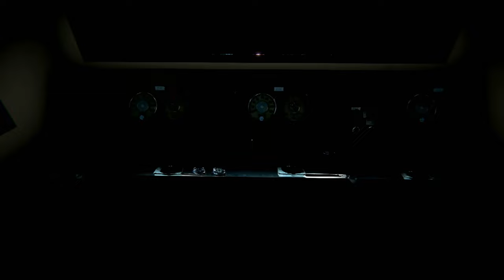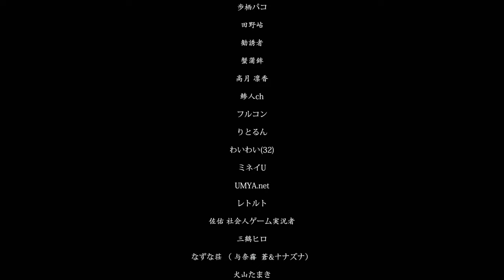Let's Play The Ghost Train [Chilla's Art] | Full Horror Gameplay – 幽霊列車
In this video, we dive into The Ghost Train by Chilla's Art, a spine-tingling horror game that takes us on a frightening ride through an abandoned train filled with dark secrets. As we explore the eerie environment, we’ll encounter unsettling events, solve creepy puzzles, and face off against supernatural entities lurking in the shadows.